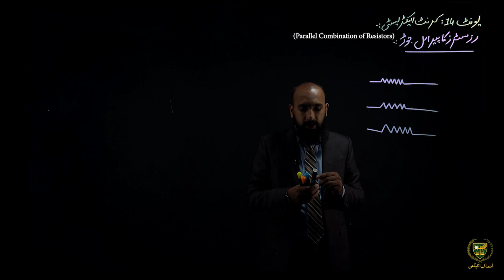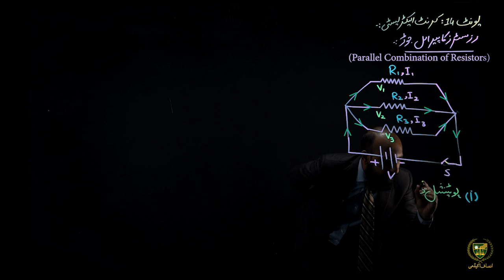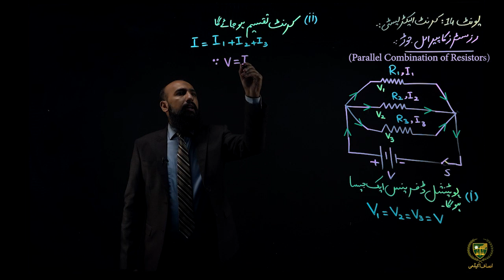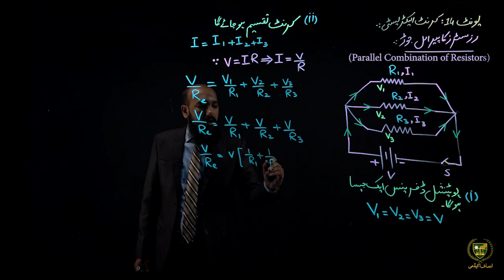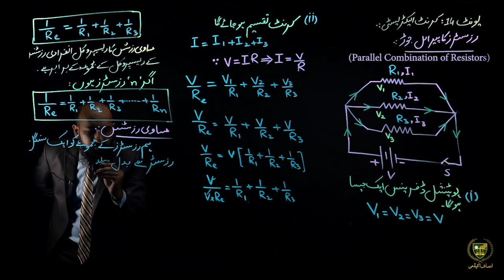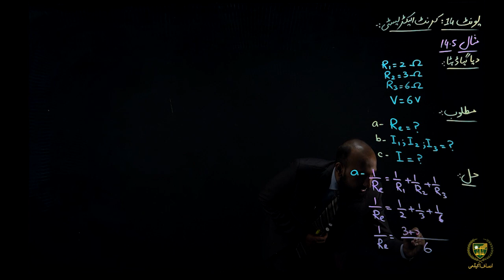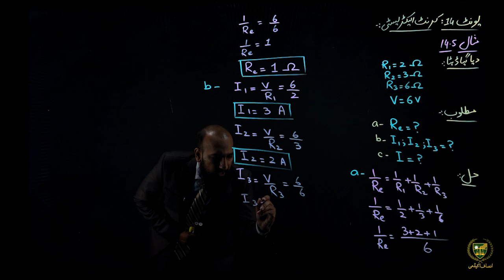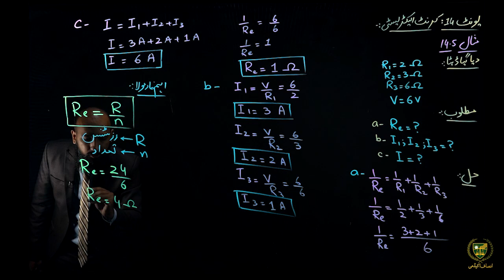10th Physics UM||Chapter 14||Lecture 14.10||رزسٹرز کو جوڑنے کے طریقےرزسٹز کا پیرالل جوڑمثال,.5 14.